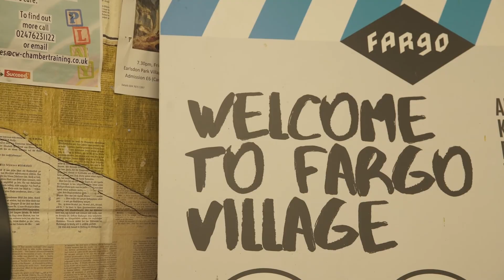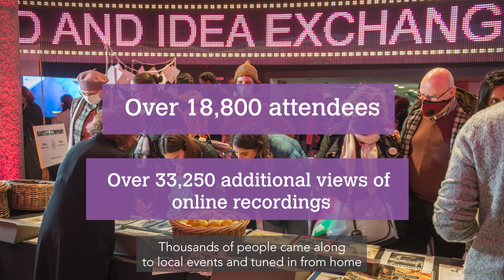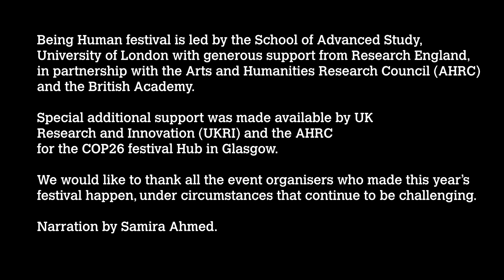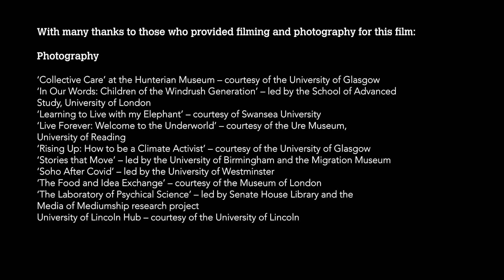Being Human 2021 highlights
A look back at some of the highlights from Being Human 2021, the UK's national festival of the humanities.

With many thanks to all who submitted footage and images for this film.